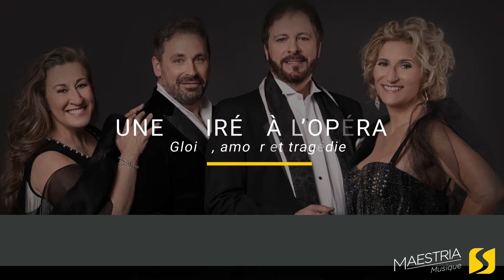Maestria Musique 2021 - 2022 | Emportez-vous de nouveau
Emportez-vous de nouveau grâce à la musique de concert de Maestria Musique de la saison 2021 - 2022 de la SPEC du Haut-Richelieu. Partez à la rencontre des grands noms de la musique pour un moment hors du temps lors de performances à couper le souffle. Maitres de leur discipline, les artistes vous proposent des œuvres fortes de par les émotions qui s’en dégagent et l’éblouissement de voir de grands talents sur scène. Plongez-vous dans la pénombre de la salle, fermez les yeux et faites le plein de sensations grâce aux sonorités vibrantes qui se propagent dans l’enceinte de la Salle Desjardins du Théâtre des Deux Rives.

Cette saison, laissez-vous bercer par les notes de la pianiste de renommée mondiale Janina Fialkowska et du compositeur primé Jean-Michel Blais. Ressentez la puissance d’un orchestre avec les musiciens de l’Orchestre symphonique de l’Agora et son chef Nicolas Ellis. Replongez-vous dans la beauté des airs incontournables de l’opéra en compagnie de Gino Quilico, Natalie Choquette, Lyne Fortin et Steeve Michaud et découvrez la richesse de la musique autochtone contemporaine avec le collectif Nikamu Mamuitun.

Informations et billetterie ou par téléphone au 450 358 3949, ou sans frais 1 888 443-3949